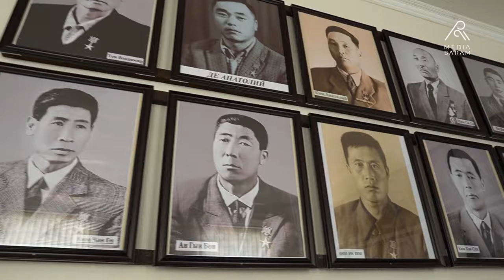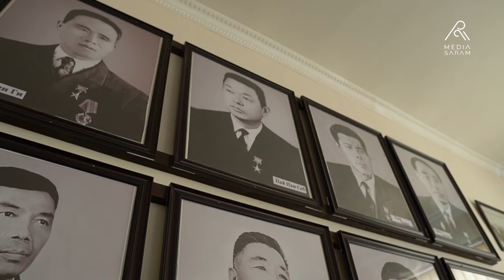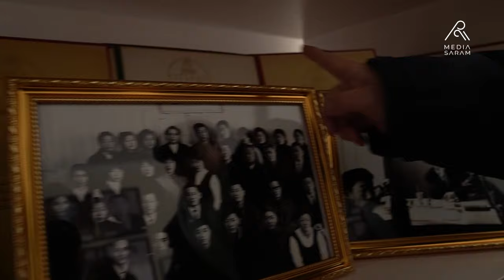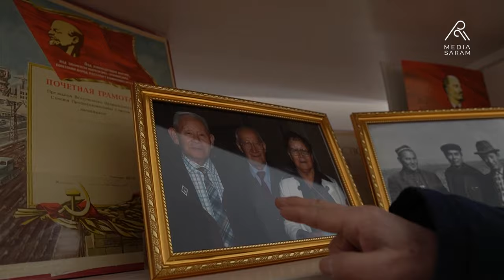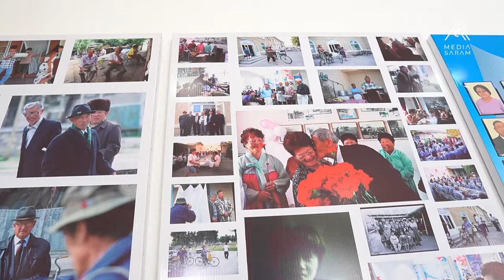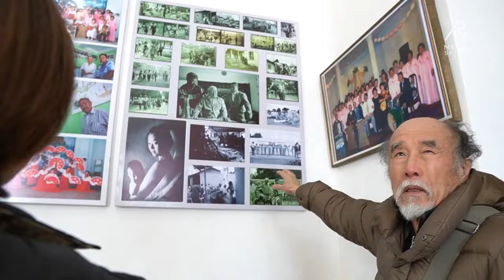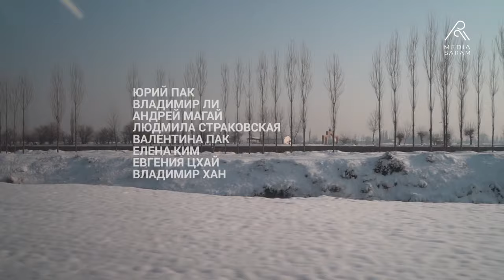Передовой корейский колхоз им. Димитрова в Ташкентской области с песней по жизни. KoryoTV, 2024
Advanced Korean collective farm named after  Dimitrov in the Tashkent region with a song through life. KoryoTV, 2024